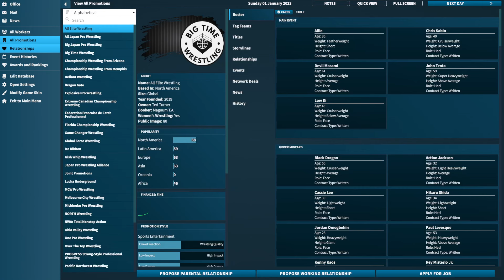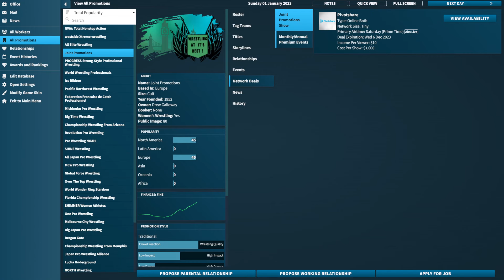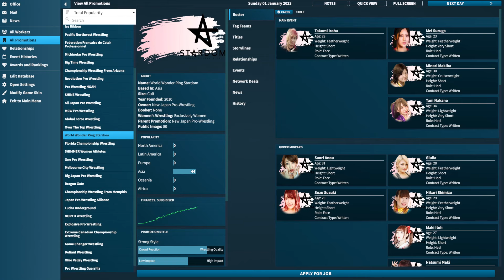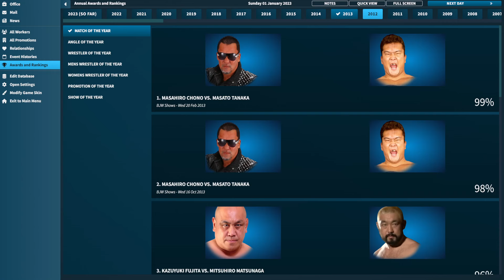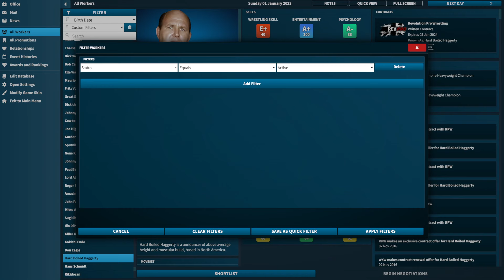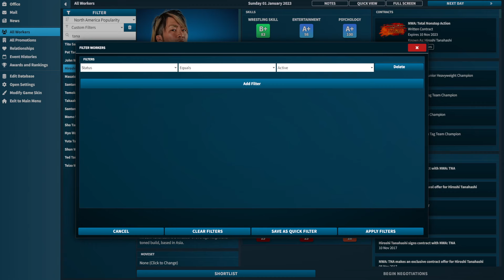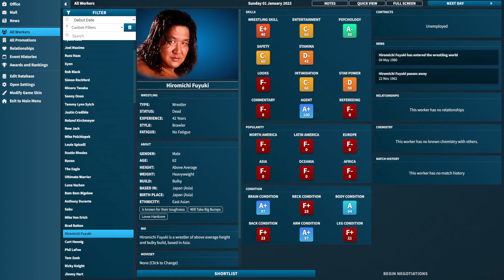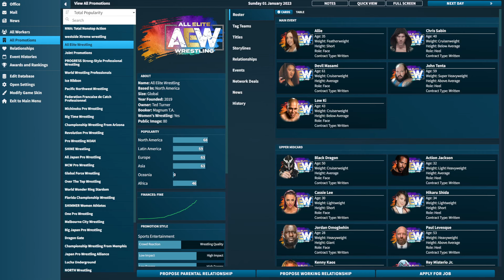I simulated 75 years to see how much pro wrestling changed!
Epic Games creator code "VTECHGUY"